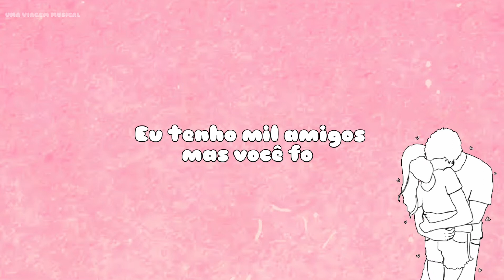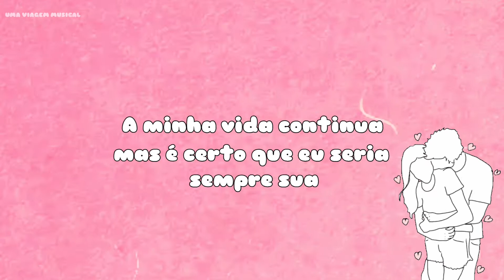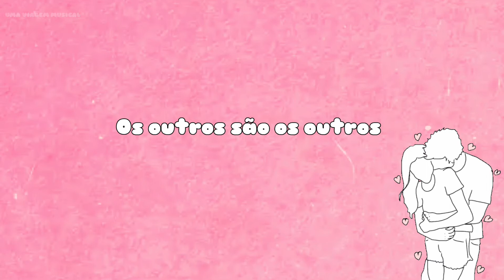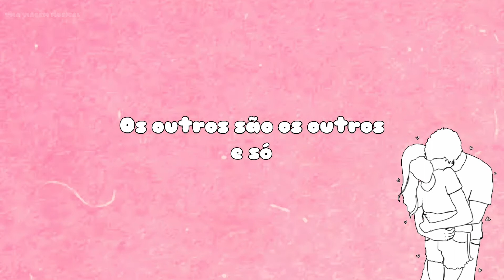Kid Abelha - Os Outros (Letra) ᵃᑭ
🥰 as antiguinhas são as melhores.
(e não se fala mais nisso)